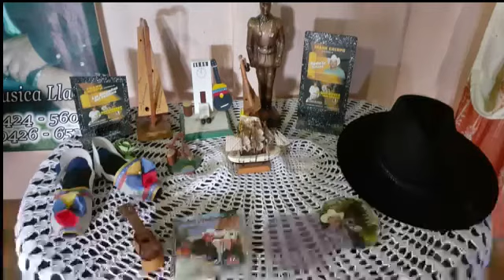Rodolfo Cuicas, conocido como "El Hijo de Venezuela"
Conocido como "El Hijo de Venezuela" Rodolfo Antonio Cuicas Palma nos cuenta su historia en Ventanal YaritagÜeño
Es Nacido en Yaritagua Municipio Peña especificamente en el sector Centro, tiene  Apróximadamente 20 años en el mundo de la Música desde año 2000,  surgió de la mano de Jesús María Laya y Nilsón Sivira quienes lo apoyaron en su carrera como Músico.